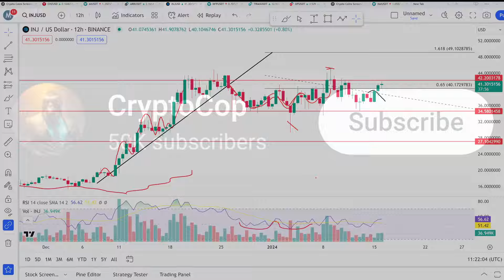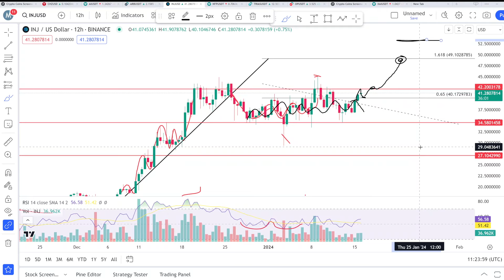Injective Protocol | INj coin price prediction & Analysis , News Update -16 Jan 2024